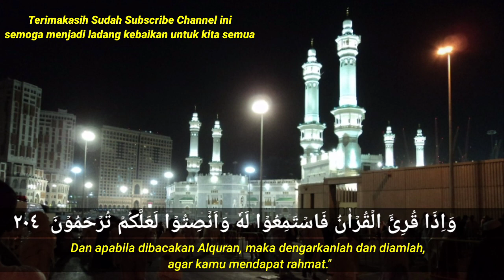SURAH AL-MULK FULL / TABARAK PENUH PENGHAYATAN | PENGANTAR TIDUR TENANGKAN HATI DAN PIKIRAN الملك